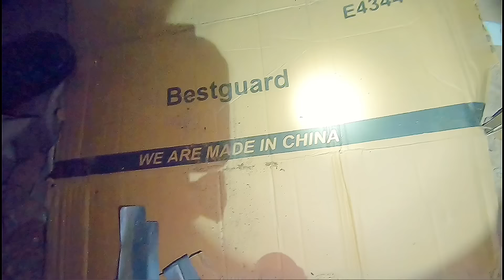MILITARY BARRACKS | 12AM Haunted Abandoned Exploration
WATCH MY MOST POPULAR EXPLORATION VIDEOS